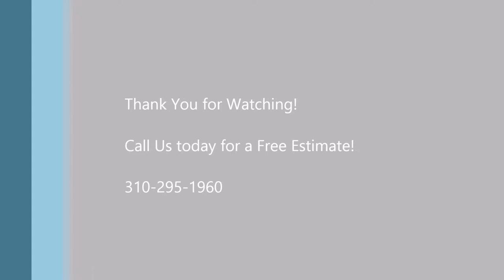Yelp Norwalk Affordable Stucco Repair Shafran Construction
We can help you with your Stucco repair project today. Stucco is comprised of three applications or coats: Scratch, Brown and Finish coat. Shafran Construction can help you with stucco repair and application projects.
SHAFRAN CONSTRUCTION
21550 Oxnard St. 3rd. Floor # 46

C10-ELECTRICAL
C33-PAINTING & DECORATING

Stucco Repair:

- Stucco repair
- Stucco Patching
- Texture matching
- Orange Peal
- Foundation damage
- Window/Door removal
- Patching
- Framing/Stud install/lathing/wire install
- Scratch coat
- Brown coat
- Finish coat
- Trawl finish
- Pressure washing
- Concrete repair
- Wood repair/replace
- Dry rot repair
- Termite repair
- Stucco walls
- Block Installation
- Drywall repair
- Plaster repair

Other projects we can help you with:

- Beam replacement
- Patio cover repair
- Overhang replacing
- Replacing damaged windows and doors
- Stucco repair
- Painting
- Plastering
- Staircases
- Stairs
- Welding
- Railings
- And much more.
- Stucco repair
- Stucco Patching
- Texture matching
- Orange Peal
- Foundation damage
- Window/Door removal
- Patching
- Framing/Stud install/lathing/wire install
- Scratch coat
- Brown coat
- Finish coat
- Trawl finish
- Pressure washing
- Concrete repair
- Wood repair/replace
- Dry rot repair
- Termite repair
-  Stucco walls
- Block Installation